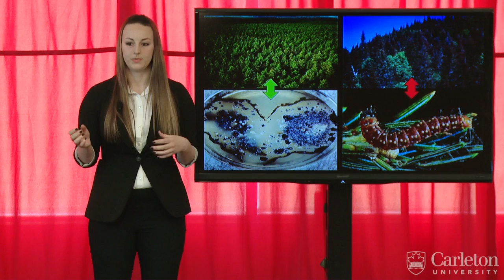Carleton 3MT 2014 - Samantha Frasz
Samantha Frasz is a graduate student in the Master of Science: Biology program at Carleton. She participated in the Carleton 3MT competition with her topic: Foliar Fungal Endophytes: What and Why?

Samantha was a top 10 finalist in the 2014 3MT competition at Carleton.

The 3 Minute Thesis (3MT) competition challenges graduate students to present the main idea of their master's or PhD research in three minutes or less. Judges evaluate participants on their ability to effectively and succinctly communicate their research to a general audience. For more information on 3MT at Carleton,